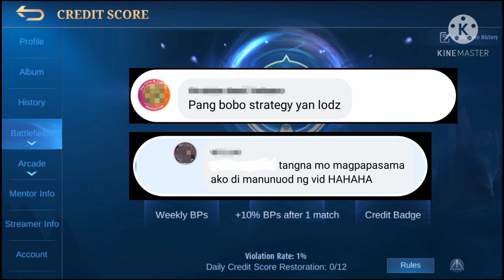AFK Tricks Review Part II | MLBB Gutierrez Gaming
Gutierrez Gaming